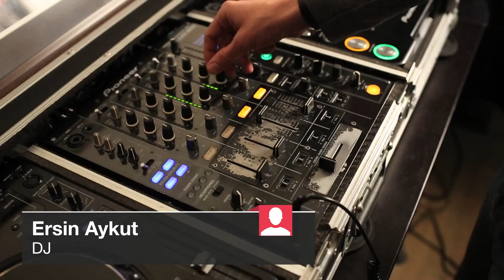DJ parçalarını nereden edinir?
Günümüzde DJ'ler parçalarını genellikle dijital platformlardan satın alıyorlar.